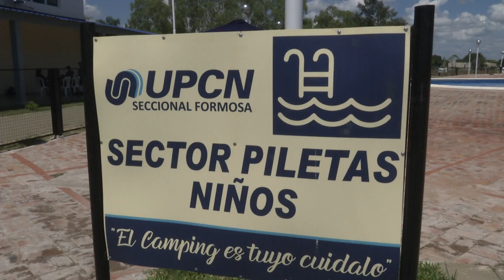ABRIÓ SUS PUERTAS NUEVO CAMPING DE UPCN